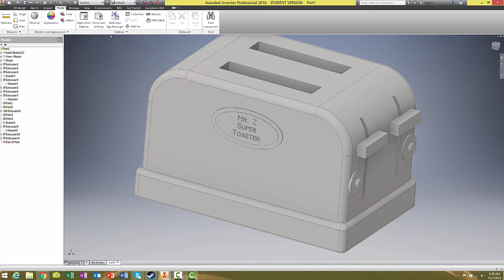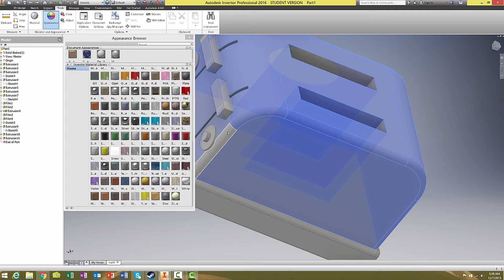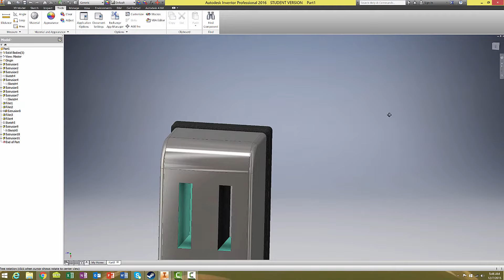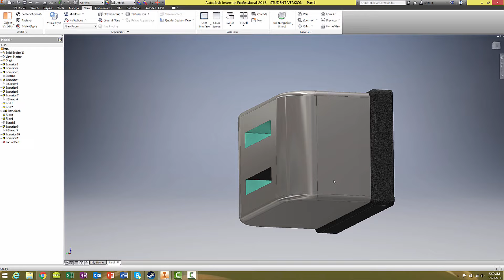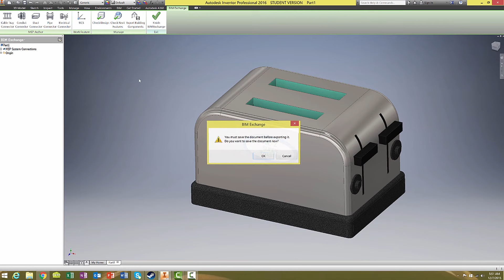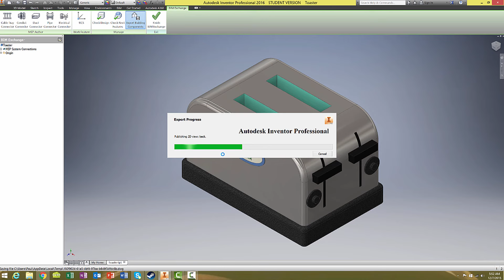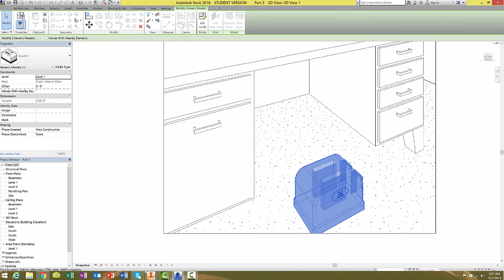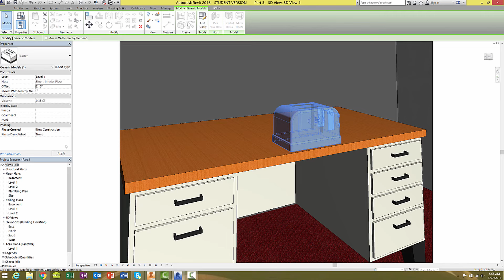Beginner Tutorial 0 - Autodesk Revit 2016 - The Green Library Project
A fun project for Honor Civil Engineering Students to design their own Green Library.